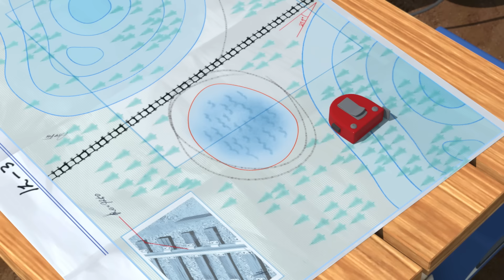Seri Keselamatan Roy│Jangan menelepon iseng!│Episode Roy│Robocar POLI TV Bahasa Indonesia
Selamat datang di Robocar POLI Channel YouTube
Nikmati Episode Populer dari Robocar POLI